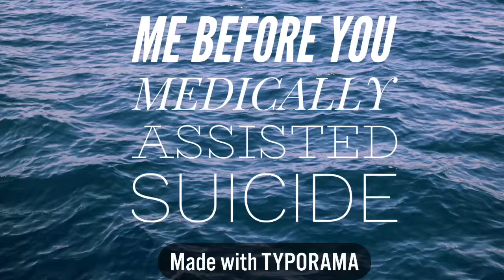HUMN 1002 Me Before You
HUMN 1002
Me Before You and medically assisted suicide